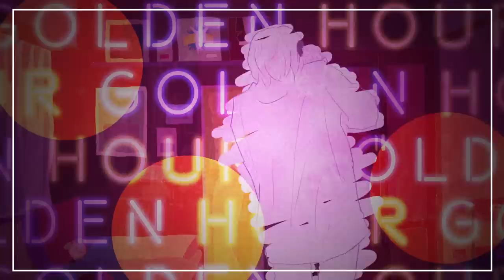【MV】Calmera「Golden Hour」（2021）カルメラ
Calmera15周年記念
12thアルバム「誰そ彼レゾナンス」収録曲
2021年5月12日リリース

Director & Animation ：Takahiro Shiraishi(mayonaca)
Background Artist：mahyo
Special Thanks：Chihiro Ikeyama